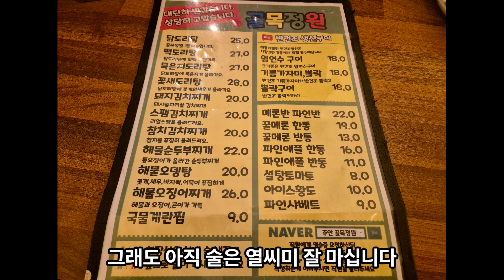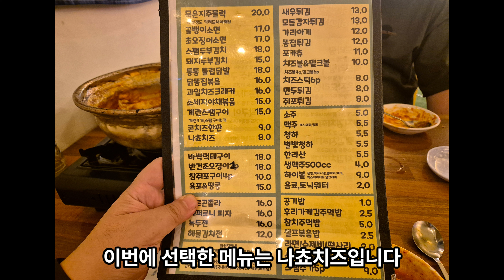주안 골목정원 감성술집 분위기 있는 안주맛집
주안 골목정원
인천광역시 미추홀구  길파로 21-2